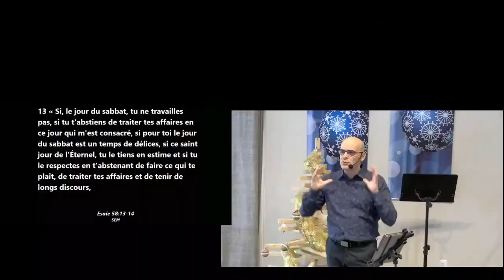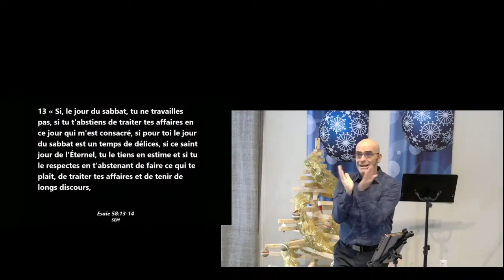40 jours dans la présence de Dieu : Christ plus que suffisant - 08/01/23